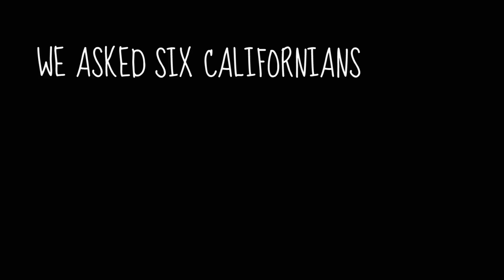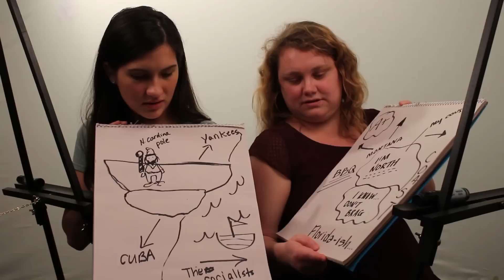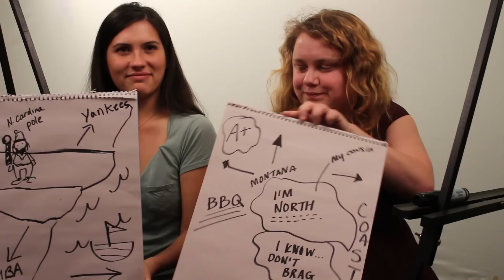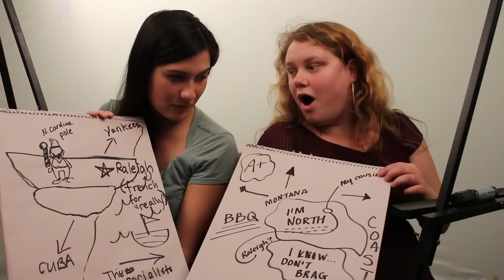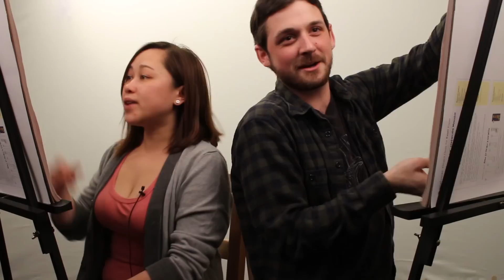6 Unintentionally Hilarious Drawings Of North Carolina Made By Californians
We asked six unsuspecting West-Coasters to draw North Carolina from memory and, let’s just say, a couple of them could really use a geography refresher course. From accidentally drawing South Carolina to marking off an area as “Florida-ish,” watching these guys struggle is absolutely hilarious.

For more awesome ways to love where you live (including North Carolina!) check out Movoto Insider